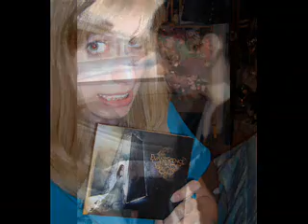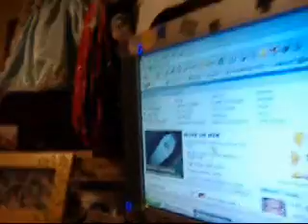The Closed Door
The newest adventure of Flake & Hash.
Evanescence = &hearts;